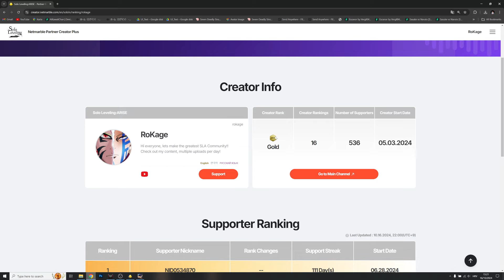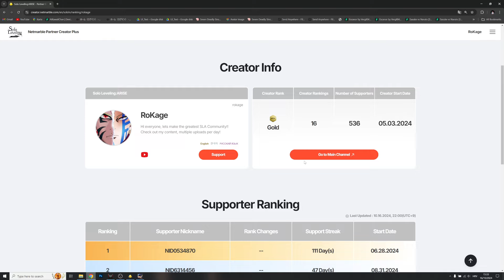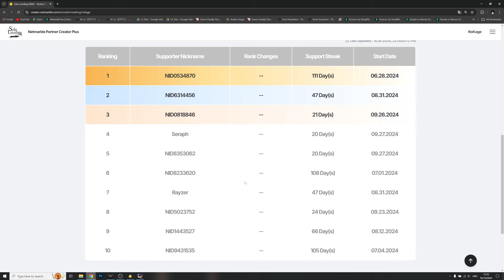*NEW* UPDATED SPECIAL SUMMONS & UNREAL PULLS!!!!! (Solo Leveling Arise)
Get 1500 Free Essence Stones & more now!!!

Timeskip

Title: *NEW* UPDATED SPECIAL SUMMONS & UNREAL PULLS! (Solo Leveling Arise)